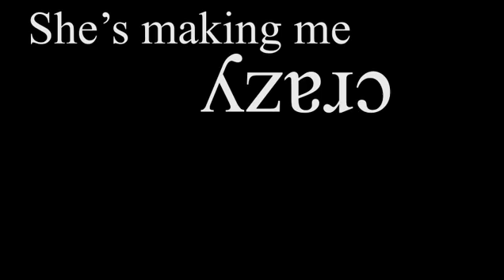ME GUSTA SONG